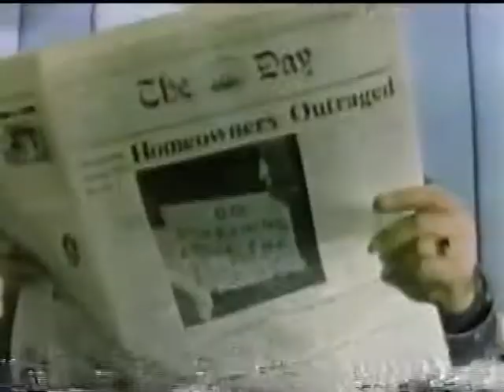1992 Top Cops - Robert Holford/John Pearson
1. (Very beginning is cut off) 1987 struggle inside abandoned Maryland Waffle House.
2. Older Maryland cop saves undercover female cop